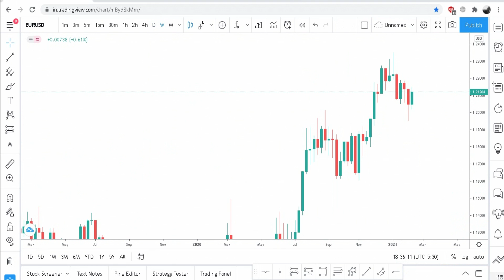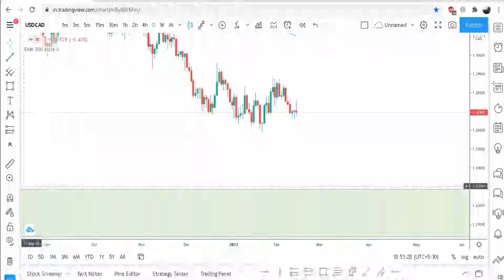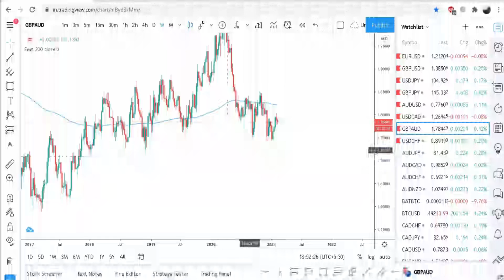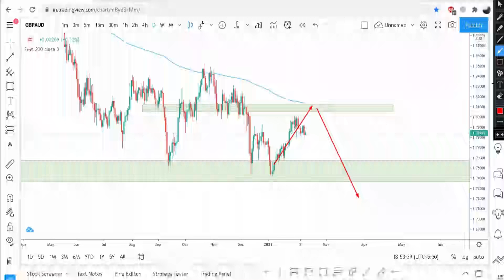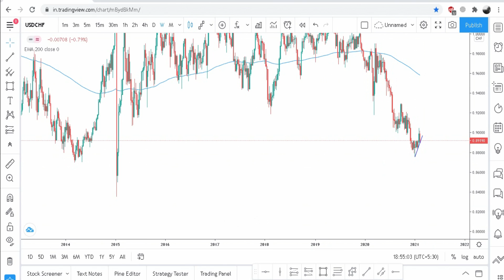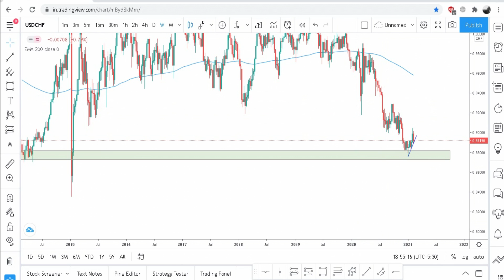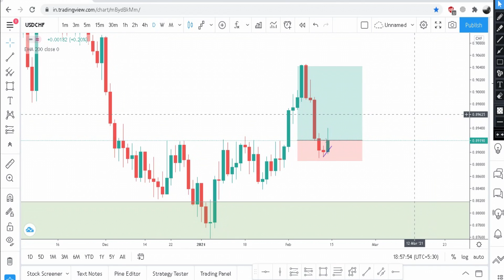Weekly Forex Outlook & Review | 15th–19th Feb’21 | Price Prediction In Hindi| Lastly Spoken |DELAYED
Weekly Forex Outlook | 15th Feb’21 – 19th Feb’21 |Price Prediction In Hindi |Lastly Spoken
Trade like a Pro
5 Minute Scalping
Scalping Strategy
 15 Minute Scalping Strategy
 Price Action Scalping 15 Minute Scalping
15 Minute Forex Price Action Scalping
Best Scalping System Forex
 5 Minute Simple Scalping Strategy
Price Action Scalping Trading System
Price Action Scalping Simple Scalping
Strategy Scalping Strategy Scalping
Breakouts Scalping
Breakouts Strategy 5 Minute Scalping
5 Minute Scalping
 Breakouts Scalping Trading
Scalping Forex Scalping Pullback Scalping Strategy
 EMA Retest
Pure Price Action EMA Retest Trading
 trendline inner and outer trendline
consolidation forex price action trading supply demand secrets supply & demand
supply demand support and resistance
support and resistance zones trendline trading
 trendline drawing
trendline breakout trendline patterns
trendline breakouts
 trendline day trading trendlines
 trading how to draw trendlines
trendline break strategy trendline channel
 trading trendline trading strategy
 forex trendlines
how to draw trendlines forex
trend line trend lines
how to draw trend lines
 trend following
currency trading
forex trading live breakout strategy
 trading strategy range
breakout strategy day trading
 breakout strategy trading breakouts
how to trade breakouts
learn London breakout
where to enter when to exit price action

trading strategy
 breakouts strategy